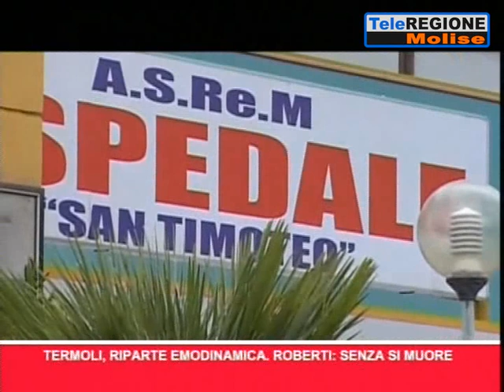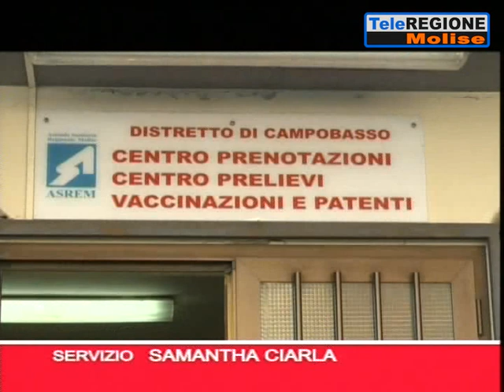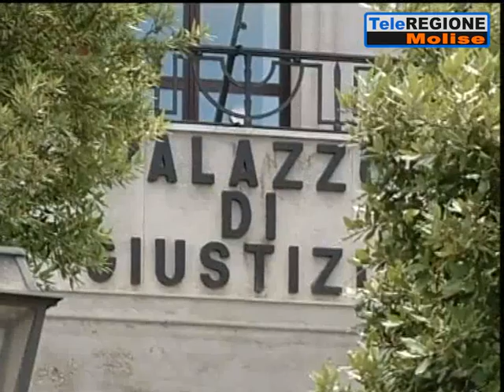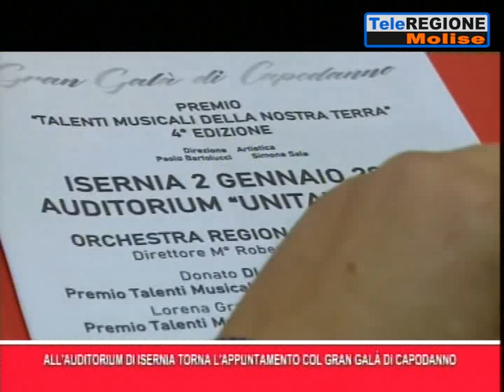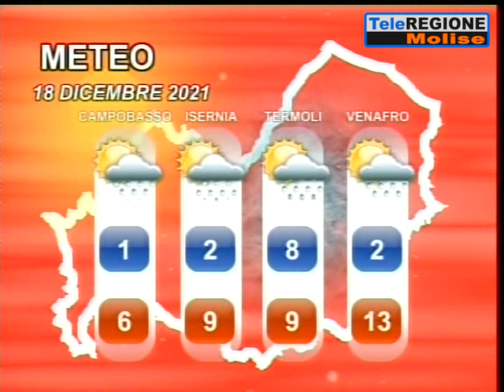Telegiornale ore 14.00 - 17/12/2021